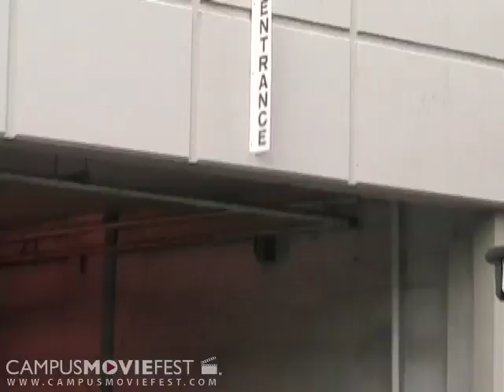Truth Be Told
Gabriel Price put his nose where it didn't belong. He found out something he shouldn't have and now his life and the lives of others may be in grave danger.

Created by Truth Be Told at The University of Alabama in 2007 as part of Campus MovieFest, the world's largest student film festival.

Truth Be Told Cast & Crew :
Ryan Kindahl - Captain
with
Jason Atencio
Chris Lamm
Drew Price
Quint Langstaff